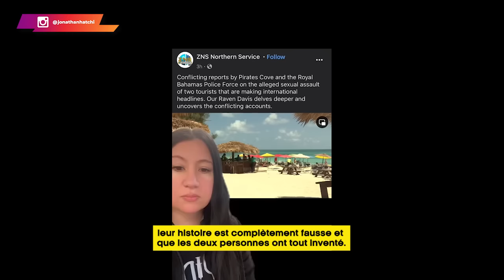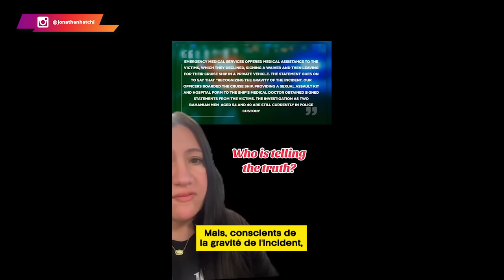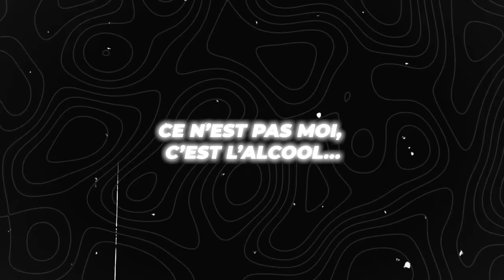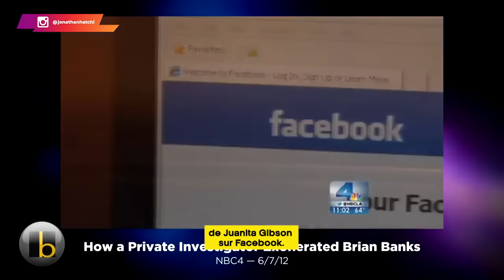Affaire au Bahamas, le mensonge de ces deux mères qui ont trompé tout le monde ?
Quelqu'un doute encore de ce comportement pourtant évident de certaines femmes ? Aujourd'hui, le féminisme moderne a tellement fait de ravage que la majorité des femmes n'a plus de repère. Sinon, tu n'as même pas besoin d'être instruit pour savoir que le comportement d'une femme mariée doit toujours différer de celui d'une femme qui n'a pas d'engagement.

🔔 Dans cette vidéo, je t'expose l'histoire de deux mères de mœurs légères qui, une fois affichées au grand jour, crient au scandale du viol. N'hésite pas à me donner ton avis en commentaire, car ces éléments vont te surprendre les uns après les autres.

0:00 Une histoire d'infidélité déguisée
03:23 TonTon JoJo démasque la mascarade
06:37 On ne cache pas la vérité
10:58 Entre intelligence et ruse [Un homme averti en vaut plusieurs]
 15:56 Fin de carrière [Une histoire traumatisante]
19:06 Believe All Women [Un concept erroné]